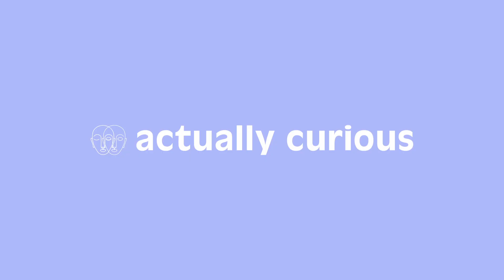HTP How to Play: the original Actually Curious - Curiosity Edition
The Actually Curious Curiosity Edition is built on a simple idea, start light and level up when you and your group has built trust and confidence.

This edition has four levels that start light at the Blue Level (eyes closed) and levels up through Green and Yellow to the Pick Questions (eyes wide open). One person selects the question and reads out loud, every one takes turns responding. The card and right to select the next question gets awarded to the person who gives the most moving answer!

There are many ways to play Actually Curious! This one allows many people to participate, and models curious listening for all to learn and gain perspective!

We created Actually Curious back in 2018 as a tool to fight the rising divisiveness issue in America. The game took off during the pandemic and the rise of attention to racial justice and mental health issues. Today, Actually Curious can be found at stores like Nordstroms, MadeWell, and Crate&Barrel and has been featured by lifestyle and wellness thought leaders like the New York Times, Oprah, and Refinery29.

We hope you get to play and pass it along. Welcome to the movement to spread empathy! 💓

About the original Curiosity Edition!

AS SEEN IN: The New York Times, NBC Today, ABC GMA, Refinery 29, Cosmopolitan, Goop, Oprah, Forbes, Refinery29, Men’s Health, Women’s Health.

CURIOSITY EDITION: The acclaimed conversation game that builds connections and teaches empathy skills. The Curiosity Edition questions spark deep conversations and critical thinking between adults and young people on topics like diversity, mental health, empowerment and the environment.

HOW TO PLAY: With friends, couples, family, or co-workers, read a question and listen without judgement to everyone's answer. Award the card and one point to the answer that moves you!
BEAUTIFUL CARDS: 15 blue (light), 17 green, 12 yellow, 8 pink cards (deep), 52 in total to help you level up confidence and trust. The soothing colours and illustrated motif will stand out at your next gathering, dinner party, ladies night, or date night.

ECO-FRIENDLY & SOCIALLY CONSCIOUS: Produced with ethical labour and a sustainable paper supply, we are a family-led, Black-owned business.

MENTAL HEALTH: Practice mindfulness and support mental health with questions that promote critical thinking, diversity, and team building through discussion and journaling.

A MOVEMENT TO SPREAD EMPATHY: Play a game that uses the science and psychology of emotional connection to help bring people closer together, teach empathy skills, and foster inclusivity and well-being.

FORBES: “Actually Curious, is specifically focused on building empathy through “the science and psychology of emotional connection.” What’s especially valuable about this simple card deck is that questions are color-coded for four levels of depth.”